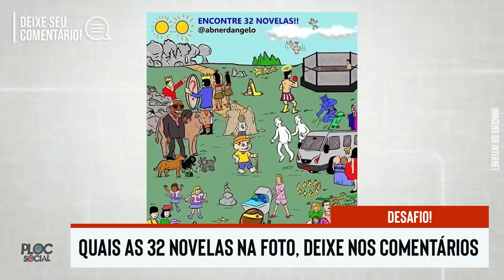TRISTE, MORRE GRANDE HUMORISTA • CANTORA FAMOSA LÉSBICA • SANDY COMUNICADO • GLOBAL FAXINEIRA E MAIS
• Renato Aragão Didi Demitido da Globo, Sandy em treta com Fotos e fãs, Patricia Marx assume que é Lésbica, Antonia Fontenelle Luccas Neto e Felipe Neto, Vai ter Carnaval 2021 no Rio de Janeiro, Zé Felipe é Gay, Alex Frank ex-POlegar e mais.